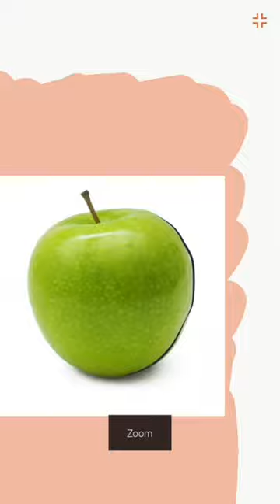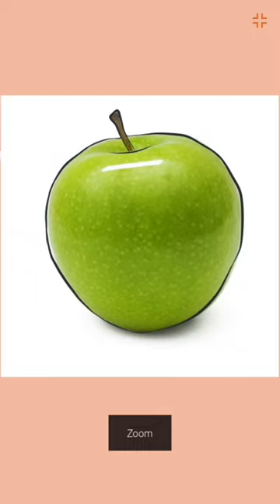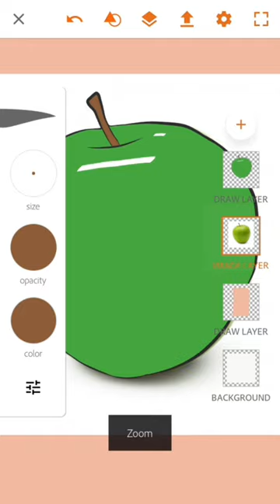Adobe Draw - Green Apple Drawing